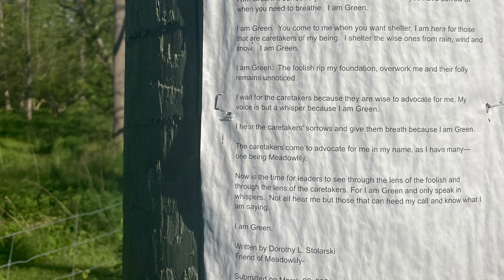A beautiful Walk on Meadow Lily Trail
Come on this awesome adventure with me as i walk from Meadowlily Trail through London